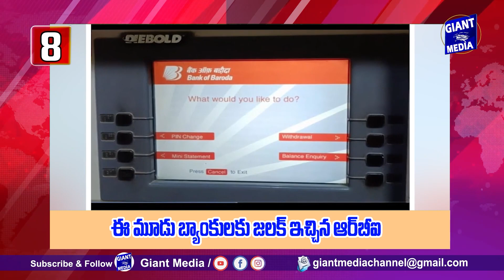GIANT 9PM NEWS 25.11.2023